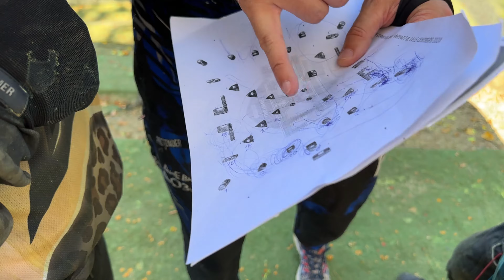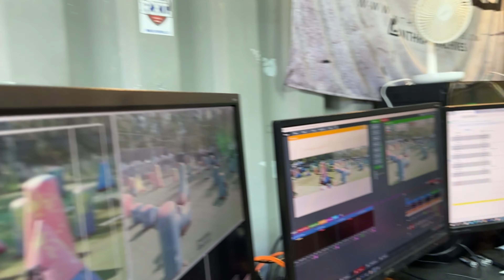ПРОСТРЕЛИЛИ УХО | АТМОСФЕРА В КОМАНДЕ YAZVEZDA | ОБЗОР ПЕЙНТБОЛЬНОГО ТУРНИРА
Каждый турнир по спортивному пейнтболу - это праздник, которого ждет каждый игрок

В данном выпуске покажем Вам внутреннюю кухню команды YaZvezda и как устроен спортивный пейнтбол!